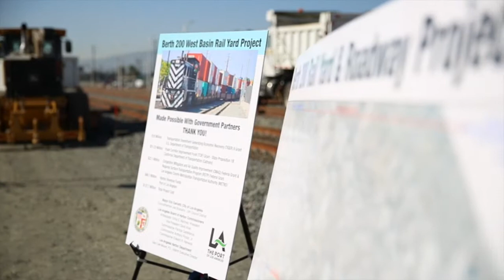Port of Los Angeles: U.S. Secretary of Transportation Visits Port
U.S. Secretary of Transportation Anthony Foxx toured the Port of Los Angeles on Jan. 22 and also visited the construction site of a new railyard that will improve a vital link in the national freight network. — at Port of Los Angeles.